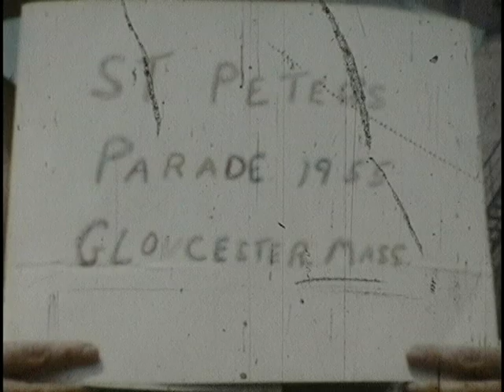Danna Family Fiesta 1955 and Friends